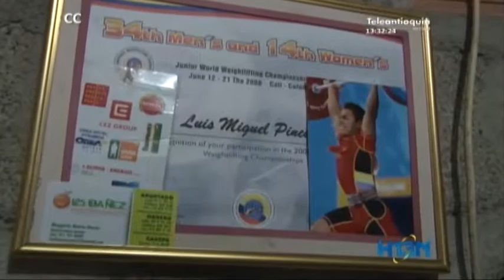Nueva promesa de vivienda le devuelve la fuerza a Luis Miguel Pineda, el excampeón de pesas